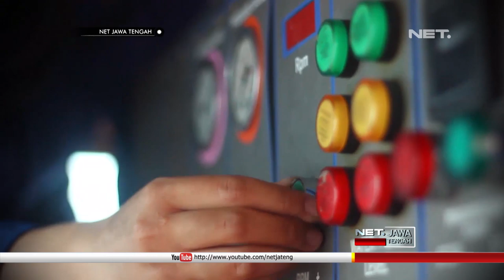Hebatnya Para Srikandi Penakluk Api - NET JATENG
Pantang pulang sebelum padam. Berjibaku dengan api, begitulah sosok para srikandi tangguh yang satu ini. Menjadi wanita bukan berarti tugas yang diemban berbeda. Mengabdi dalam misi kemanusiaan, mereka taruhkan diri padamkan api untuk penuhi panggilan hati.